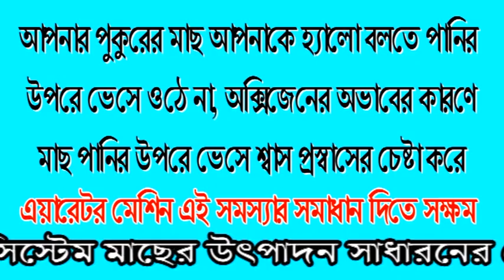jet aerator | Fish Pond Oxygen Jet Aerator | Pond Deep Water Jet Aerator